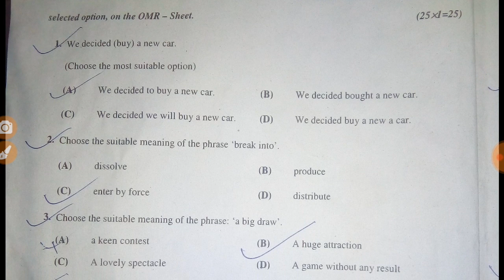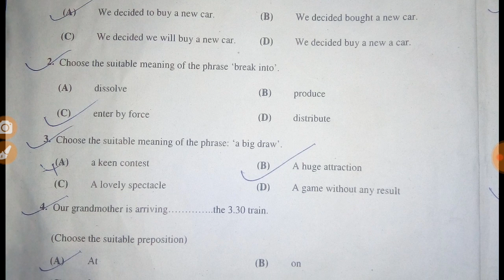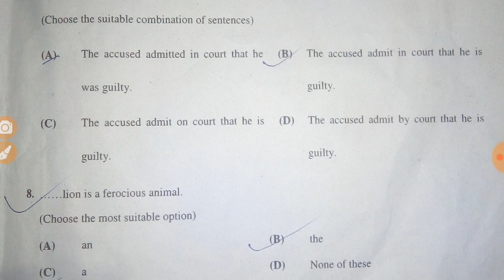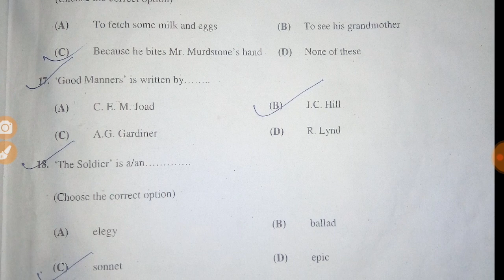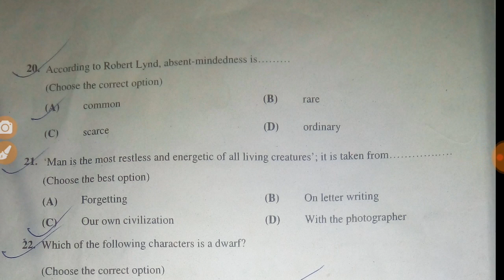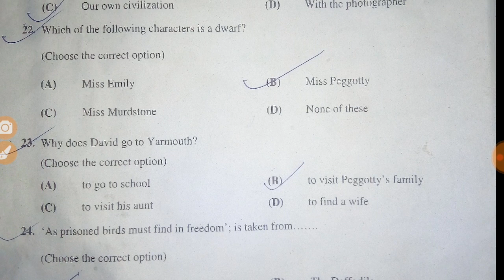Bihar Board 12th ISC English 50 objective answer 16 February 2019 - Samrat sir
Chemistry Full Objective Answer Key
Is video mein aap janenge 50 English objective ka answer janenge.